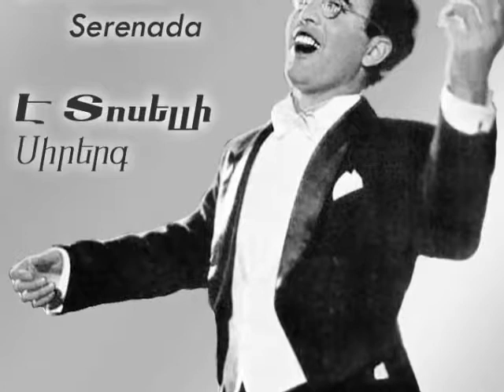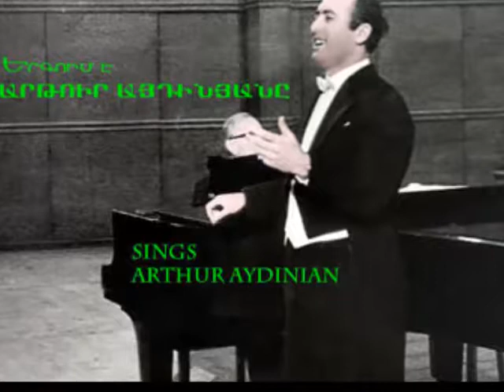A Aydinian Toselli Serenada 4 27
You have been listening armenian outstsnding singer Arthur Aydinian. We beg your pardon for records quality. they are recorded during 1960 to 1970.